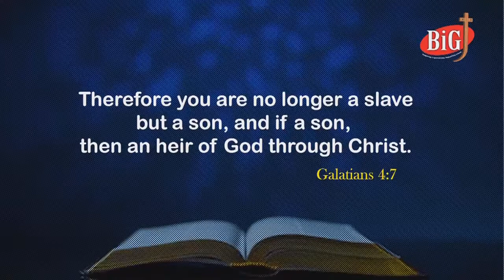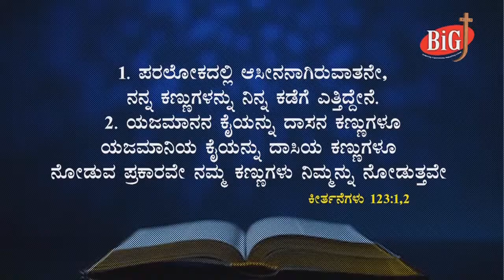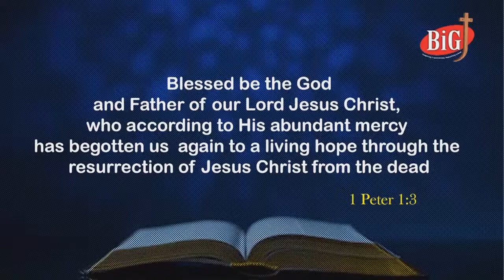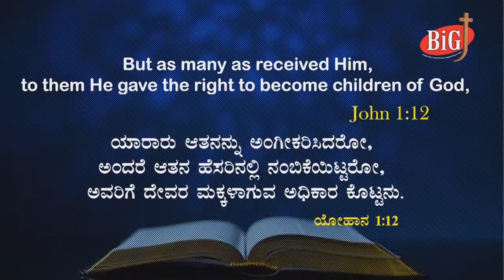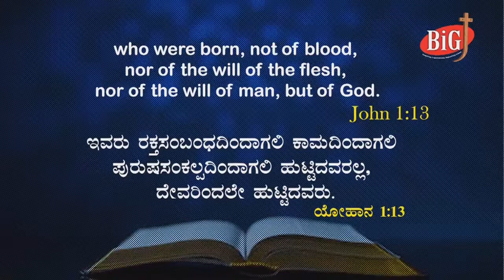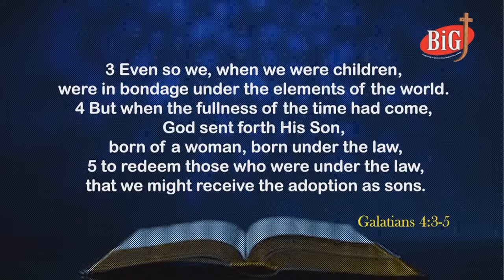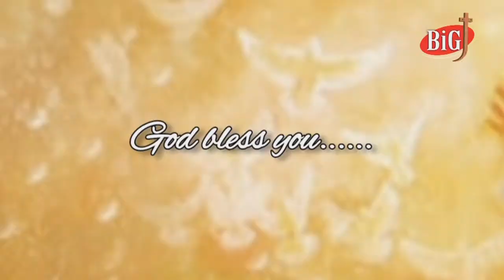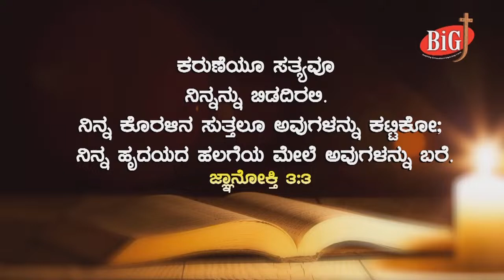BiG-J tv 12 Hours Worship-Word-Prayer | 12-10-2023